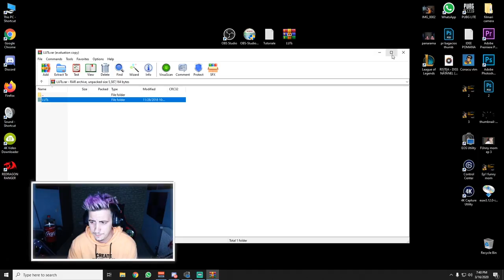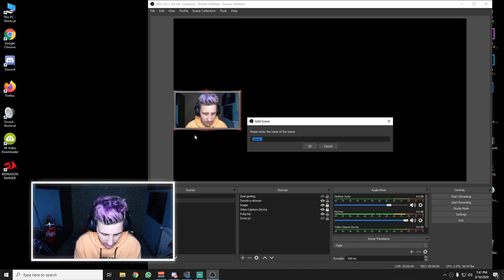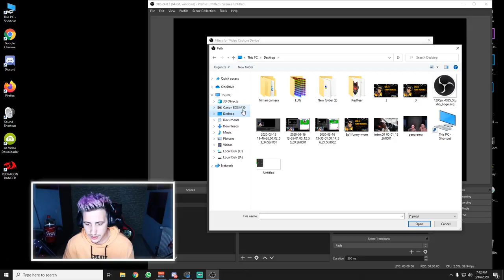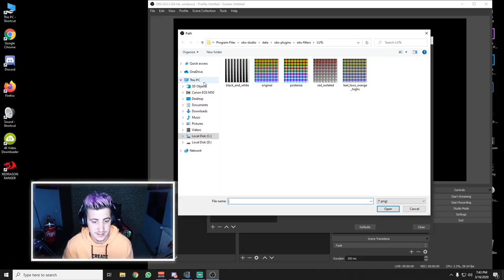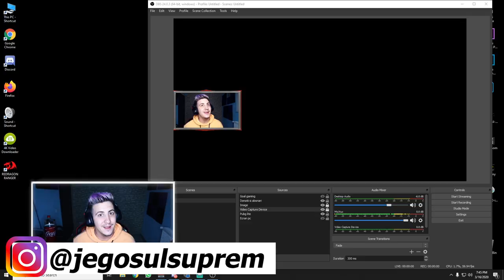TUTORIAL 3 : Cum sa iti faci camera sa arate mai BINE pe live/filmare!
Salutare in acest videoclip am explicat cat am putut de bine cum sa iti faci camera sa arate mai BINE pe live/filmare , daca ai o nelamurire sau o sugestie / idee despre un nou clip, nu ezita sa imi lasi un comentariu !